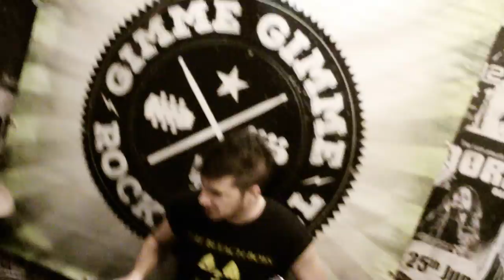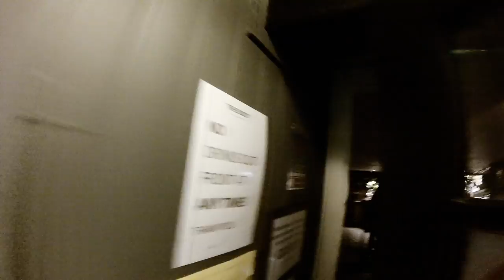BROCKER - Gimme Gimme Rock N' Roll [Official Music Video]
Official music video taken from the new single 'Gimme Gimme Rock n' Roll'. Listen to the additional track 'Incontrolable' included on the single on Soundcloud

Music recorded and mixed at Unit 13 Studios by Paul Tippler. Mastered at Westpoint Studios by Shane Shanahan.

Video recorded and edited by BROCKER.
B-cam by Steve Hart.
Colour grading by Mar S. Prieto.

STARRING:

Jade Green
Tom Graham
Kev O'Sullivan
Paul Geddes
Dan Ball
Carmelo Giallombardo
Matthew Turvey
Adam Protz

SPECIAL THANKS TO:

The Horn live music venue, St Albans.
The Boot pub, St Albans.
Victoria off-licence/H&H Takeaway, St Albans.
Residents of Belmont Court, St Albans.

Thanks to everyone who helped make it happen!

LYRICS

What's wrong with all these radio waves?
Frequency is out of range,
broadcasting poison out of date.

Insulting all we’ve left behind,
I can see it in your eyes.
Transmission lost in time.

We are what's left but we are right,
right in front of your disgusting mind.
It’s all about the money.
Give us some more time to feel alive,
‘cos rock n’ roll will never die.

Gimme gimme gimme gimme some rock n’ roll (x2)
Give me some rock n’ roll.
Give me some fucking rock n’ roll!

Real music will never get old,
like your disposable songs.
Pull the trigger and you’re gone.

Tonight is the night we’ll remember,
rock n’ roll has been betrayed
by fame and money-makers.